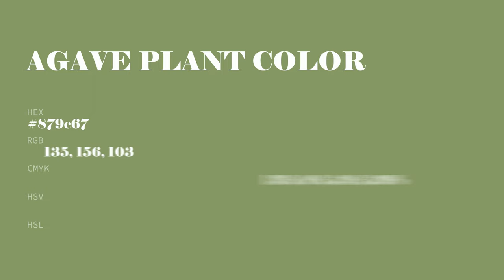Agave Plant color 879c67 hex color - Green color - Cool color 879c67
What color is Agave Plant ? 879c67 hex color - Green color - Cool color 879c67

Hex 879c67 Color Code is also known as Agave Plant color.